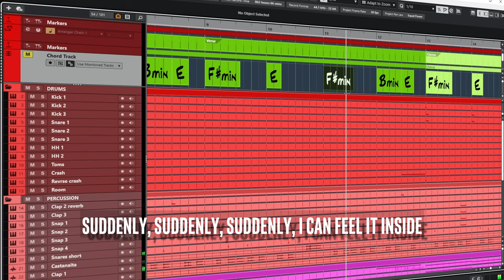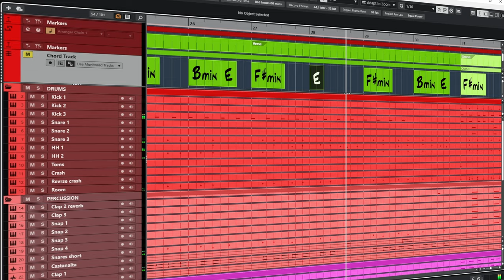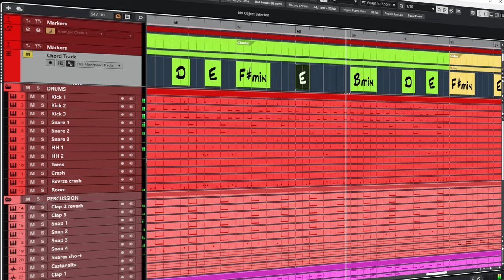Dua Lipa & Angèle - Fever | Сubase 13 Instrumental remake (with chords/lyrics)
00:00 Intro
00:10 Verse
00:27 Chorus
00:48 Verse
01:04 Chorus
01:38 Bridge
01:46 Chorus
02:28 Outro